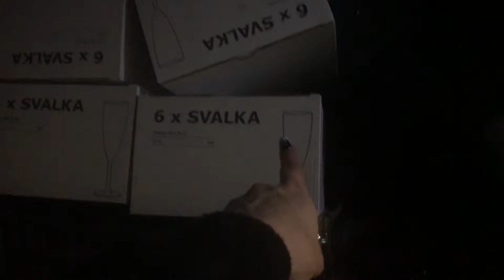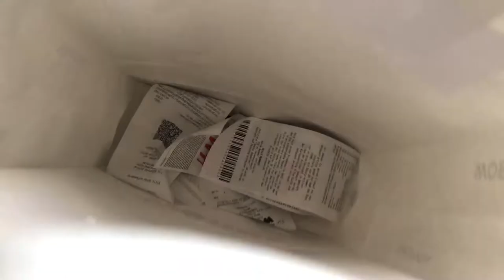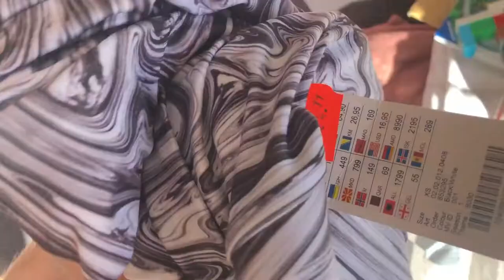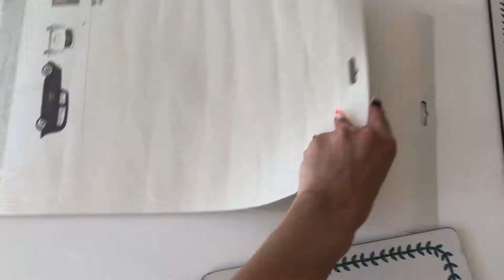Hochzeitsvorbereitungen | Shopping - Tag | VLOG | Noreia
Bald ist es so weit, wir befinden uns in der 'heißen Phase', den letzten Wochen vor der Hochzeit. Wir nehmen euch in diesem Video ein wenig mit, bei unseren Einkäufen und Vorbereitungen. Viel Spaß mit dem Video!